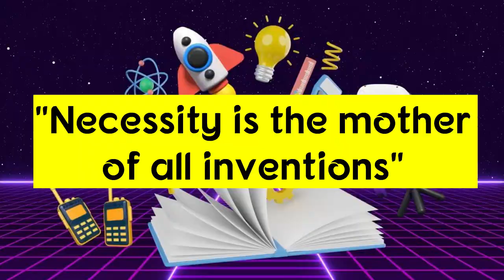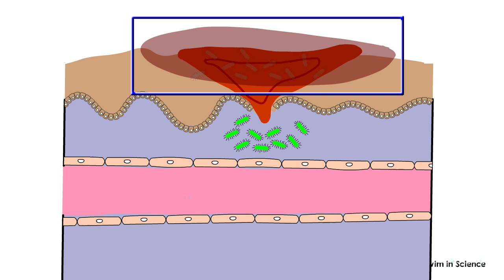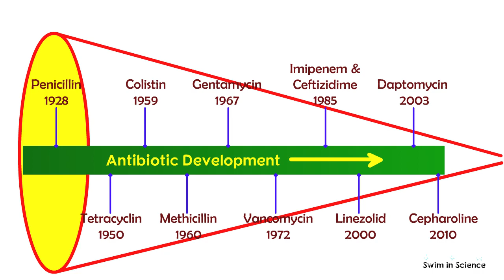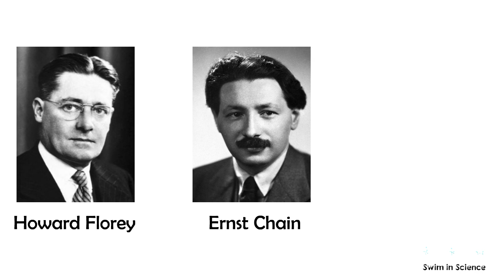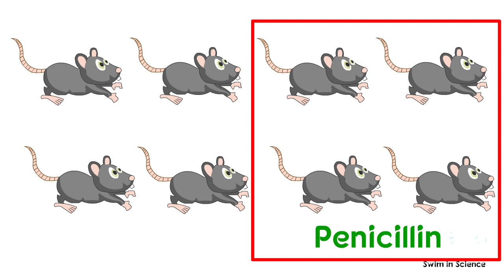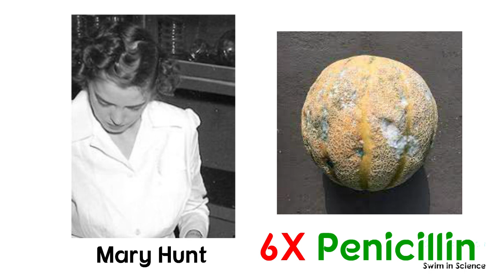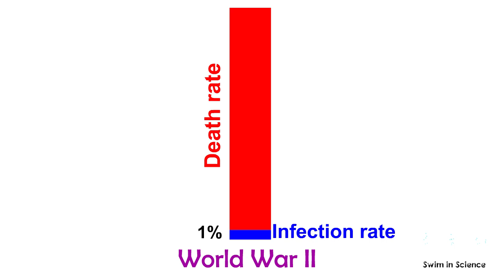The accidental discovery of the miracle drug penicillin/Discovery of penicillin by Alexander Fleming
Alexander Fleming was a Scottish physician and microbiologist, in St Mary's Hospital, London. Fleming served throughout World War I in the Royal Army Medical Corps. During this time, he witnessed the death of many soldiers from sepsis resulting from infected wounds. In those days, antiseptics were used to treat infected wounds. However, he observed that rather than curing, these antiseptics often worsened the injuries, killing more soldiers than the infection itself. This is because antiseptics were able to remove surface bacteria but failed to reach anaerobic bacteria in the deep wounds. In 1922, Fleming discovered lysozyme, an enzyme with weak antibacterial properties. However, the enzyme was effective only against a small number of non-harmful bacteria.
In September 1928, Fleming was investigating the properties of staphylococci, bacteria that cause boils, sore throats, and abscesses. He inoculated Petri dishes with staphylococcal culture and went on a vacation. Accidentally, an uncovered Petri dish sitting next to an open window became contaminated with mold spores. When Fleming came back from vacation, he observed that the zone around the mold was completely clear, as if the mold has secreted something that inhibited bacterial growth. Generally, in research this is considered as contamination and the contaminated plates will be discarded as they are of no use. Here, instead of discarding the plate, Fleming started thinking about the reason for bacterial death. It was an awesome observation that lead to the initiation of the antibiotic era. Fleming identified the mold as Penicillium. Later he discovered that, it was not the mold itself instead, some juice produced by the mold that killed the bacteria. He named the ‘mold juice’ as penicillin. It was effective against all Gram-positive pathogens.
Initially, the scientific community greeted his work with little enthusiasm. In addition, the ‘mold juice’ was unstable and difficult to isolate in large quantities. So the work was discontinued. But Fleming saved the mold and distributed that to many experts in the hope of making penicillin drug. After a long gap of almost 10 years, Howard Florey, Ernst Chain and Norman Heatley from Oxford University made a great contribution to turn penicillin from a laboratory curiosity into a life-saving drug. Just to carry out a program of animal experiments and clinical trials, the team needed to process up to 500 liters of mold filtrate and about 2000 liters of mold filtrate to treat a human. To achieve this, Heatley cultured the mold in a variety of vessels with a large surface area, including biscuit tins, bottles, milk churns, petrol cans and even bedpans.  Eventually, a customized fermentation vessel was designed to hold the liquid. A team of "penicillin girls" was employed to inoculate and look after the fermentation process.
With enough crude penicillin powder, in 1940, Florey carried out animal experiments. He injected eight mice with a virulent strain of Streptococcus, and then injected four of them with penicillin. All untreated mice died whereas the penicillin-treated mice were healthy and alive showing that penicillin could protect mice against infection from deadly Streptococci. Later in 1941, a 43-year old policeman, Albert Alexander, became the first recipient of the Oxford penicillin. He had a cut on his face and had developed a life-threatening infection with huge abscesses affecting his eyes, face, and lungs. He initially showed signs of recovery but the supply of penicillin quickly ran out and Albert’s infection returned.
With their growing success, the team approached pharmaceutical industries in Great Britain for mass production of penicillin. However, they were unable to do so because of World War II commitments. Later the Oxford team approached the United States to scale up the production. The experts in the US used deep fermentation tanks to culture the mold. They also found that, the use of corn-steep liquor, a waste by-product of corn starch provides an excellent environment for mold growth with an increased yield of penicillin. In addition, the laboratory assistant Mary Hunt found a better strain of Penicillium from a rotting melon that yielded six times more penicillin than Fleming’s strain.
Later, Flory approached pharmaceutical companies such as Pfizer, Squibb, Abbot, and Merck for the mass production of penicillin, especially for war victims. Throughout history, the major killer in wars had been infection rather than battle injuries. Penicillin use has reduced the death rate from 18% in world war I to 1% in world war II.
Due to their great contribution to mankind, Fleming, Florey, and Chain were awarded the Nobel Prize in 1945, in Physiology or Medicine. Using discovery and production techniques similar to penicillin, researchers discovered many other antibiotics in the 1940s and 1950s.